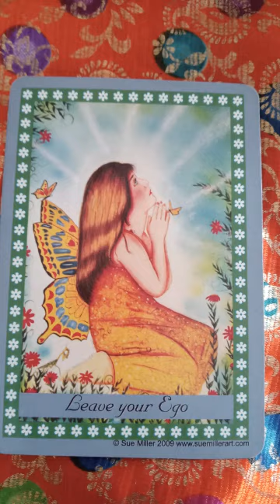LEAVE YOUR EGO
Blessed and Bright Friday a day that asks you to just remain focused no matter what your mind or emotions ask you to remain focused on it is an easy way an easy perception to find the peace 🕊️ within to just not in anyway give in to fears or negativity pessimism or external influence coming in the form of voices or unwanted attention or opinions seeing your attention that you did not invite criticism or abuse and in no way surrendering to anger or argument hate or malice any pattern of thought or conversation external or internal that steaks your peace your divine center and positivity and hearts capacity to care and love is ego basically if it does not sound right is not resonating with you or feels dark and disturbing it is ego

Let go right now this is your ego speaking the angels want to help you  access the wisdom of your higher self right now (whenever you get upset today )

BEAUTIFUL ANGELS WISE GUARDIANS OF MY DECISIONS AND MY MIND I ASK YOU TO SHINE THE WHITE LIGHT OF DIVINITY ON MY THOUGHTS TODAY AND HELP MY EGO GET SILENCED IN THIS MOMENT I SURRENDER ALL OF MY WILL AND SOUL POWER TO GOD AND YOU RIGHT NOW AND ASK YOU TO HELP
 ME RELEASE SMALL THOUGHTS FOR MY HIGHER SELF

This comes as a GRACEFUL BLESSINGS OF THE ANGELS by me Tina Sarup and the holy spirit shines and illuminates through the art of SUE MILLER who can be reached at suemillerart.com